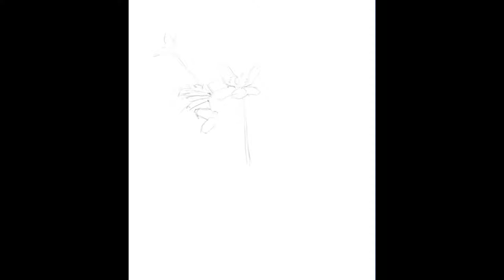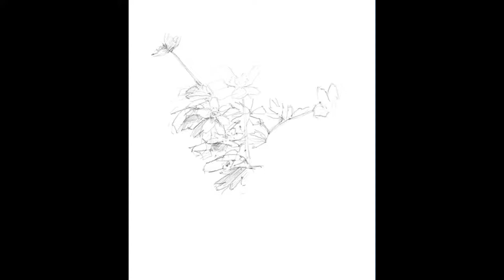Drawing of an Anemone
Lone Lamp drawing an Anemone